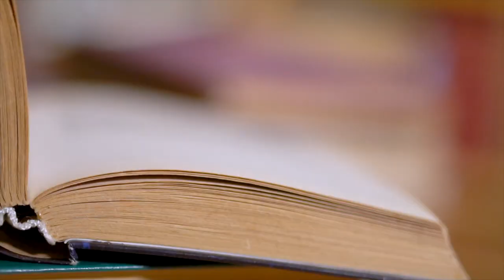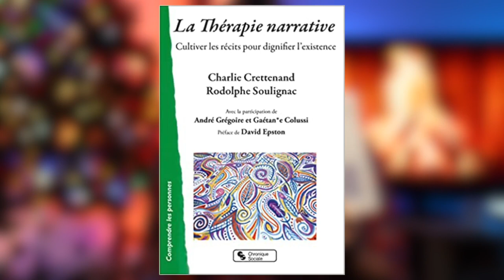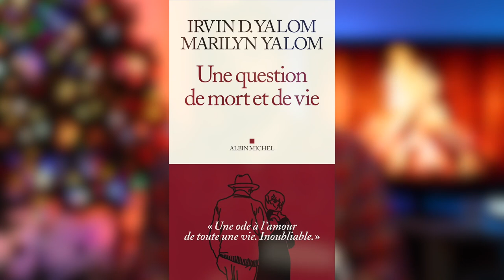Conseils de lecture PSYCHO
Pour cette fin d’année, je vous propose ma sélections des ouvrages préférés de l’année 2022 ! Bonne lecture et bonne année !

Livres :

Lien Amazon

Explorer les solutions en thérapie brève, Steve de Shazer :
Lien Fnac : Indisponible
Lien Amazon

Lien Amazon

La thérapie narrative, cultiver les récits pour signifier l’existence, Charlie Crettenand et Rodolphe Soulignac :
Lien Amazon

Lien Amazon

Une question de vie et de mort, Irvin Yalom et Marylin Yalom :
Lien Amazon

Lien Amazon